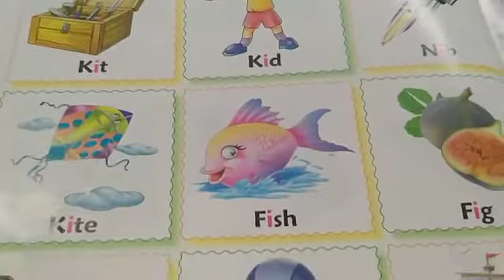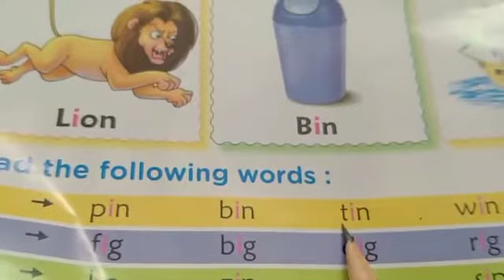LKG English SH 3